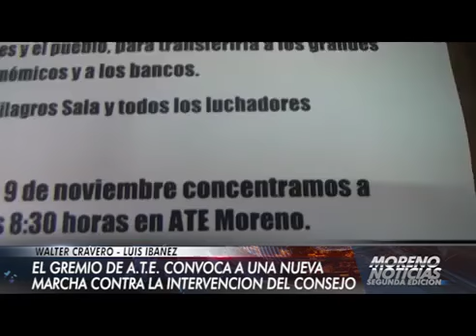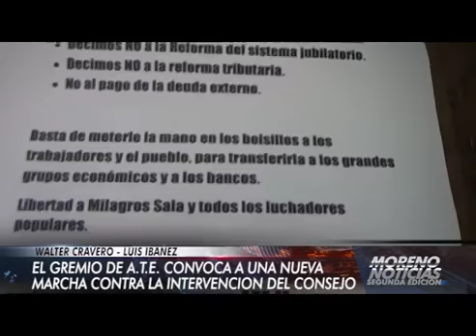El gremio de ATE convoca a una nueva marcha por la intervención al Consejo Escolar